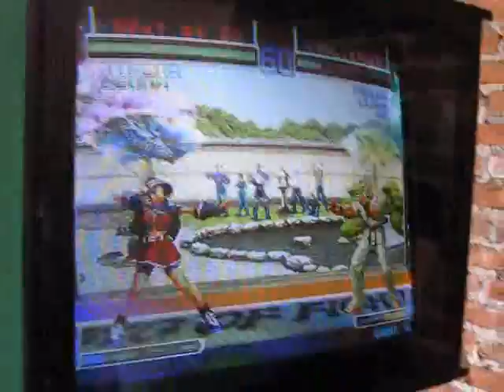Abel P1 vs Coby P2 Retas Zacatecas Casuales